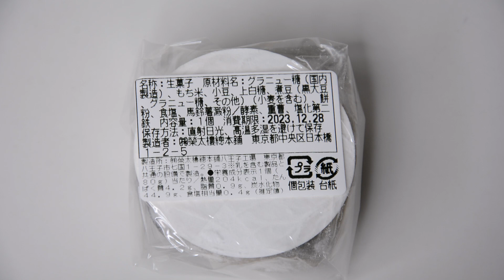榮太樓總本鋪 日本橋の豆大福 羽田空港で購入 Eitaro Sohonpo Nihonbashi Mame Daifuku